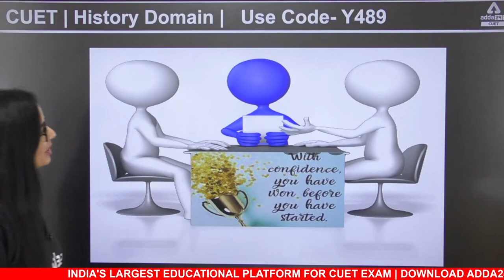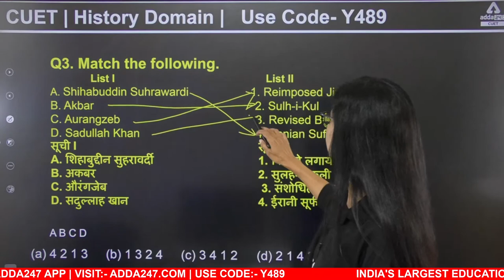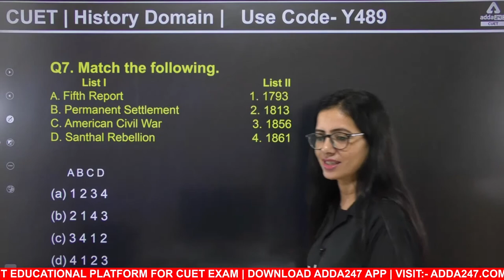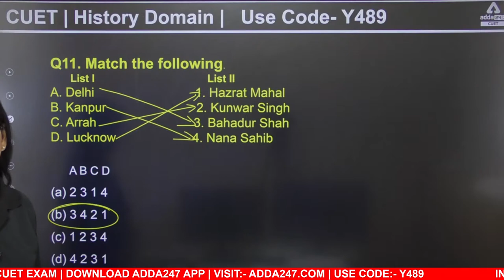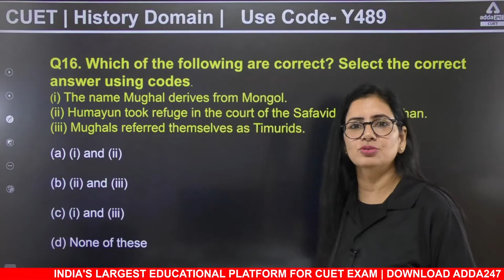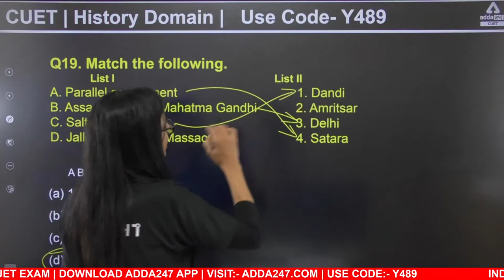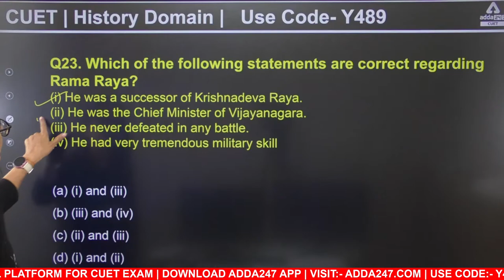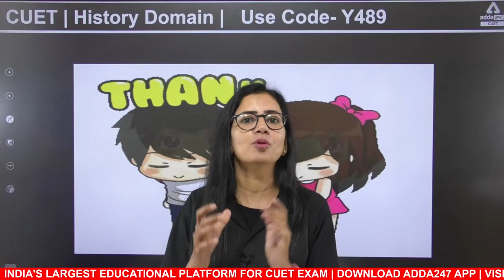🔥 Exam Before Exam | CUET 2022 Domain Subject | CUET 2022 History Preparation | Paper 9